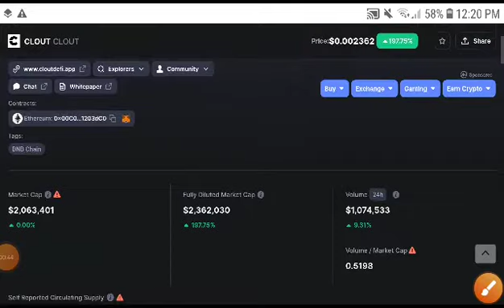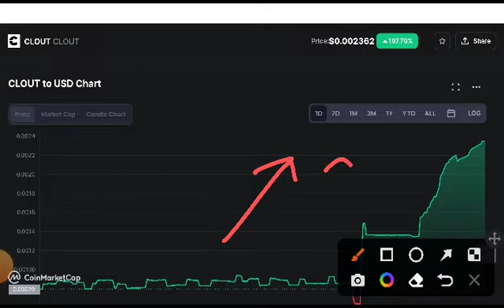Clout coin Profitable Signal! CLOUT Price Prediction! CLOUT Coin News Today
Queries Solved:
1.  today target
2.  price today
3.  price prediction
4.  token today target